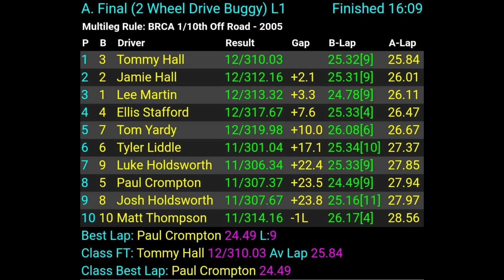Herts 2wd A Final Leg 1 - Schumacher Outdoor Offroad Masters 2021 Round 3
Leg 1 of the 2wd A Final (A-Main) from Round 3 of the 2021 Schumacher Outdoor Offroad Masters at Herts [UK].
The video was recorded by David Liddle - thanks to him.

The Schuamcher Outdoor Offroad Masters is a fully subscribed 1/10th offroad racing series which has been implemented by the manufacturer in a year where the normal UK National Series run by the BRCA has taken a break due to Covid-19.

Series Dates:
Round 1 – 3rd & 4th July 2021 - Telford
Round 2 – 24th & 25th July 2021 - Mendip
Round 3 – 7th & 8th August 2021 – Herts
Round 4 – 21st & 22nd August 2021 – Southport
Round 5 – 25th & 26th September 2021 – RHR

Best 3 scores from 5 to count to verall championship points